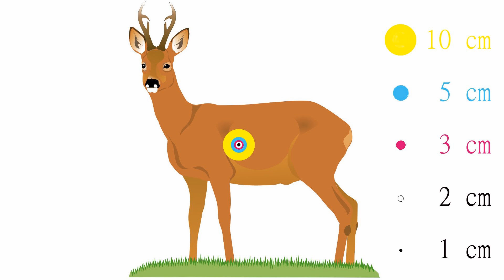Kahles Helia 5 2.4-12x56 AutomaticLight System